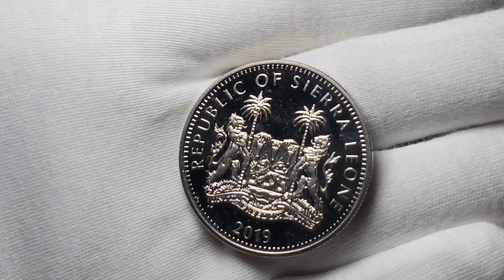Sierra Leone 1 dollar, 2019. Сьерра-Леоне 1 доллар, 2019 Buffalo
Information:
Krause number UC# 127
Country Sierra Leone
Denomination 1 dollar
Year 2019
Subject Buffalo
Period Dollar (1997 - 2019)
Coin type Commemorative coins
Composition Copper-Nickel
Edge type Reeded
Shape Round

Legend:
Obverse 2019 / REPUBLIC OF SIERRA LEONE / UNITY FREEDOM JUSTICE
Reverse 1 DOLLAR / BUFFALO